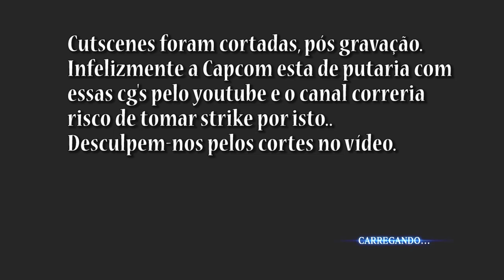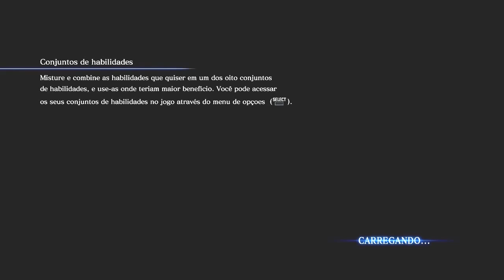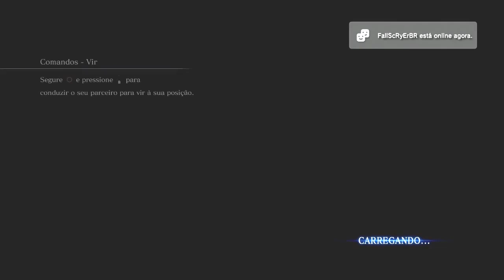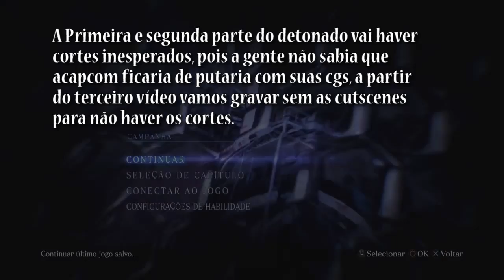Resident Evil 6 - Detonado em Coop - Cassio bugando geral com suas Pistolas Parte 1 [1]